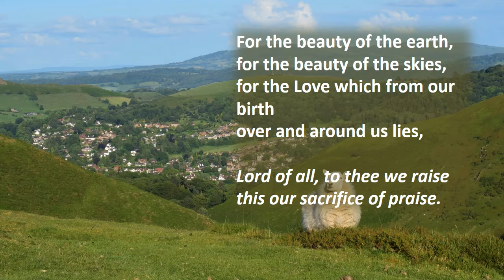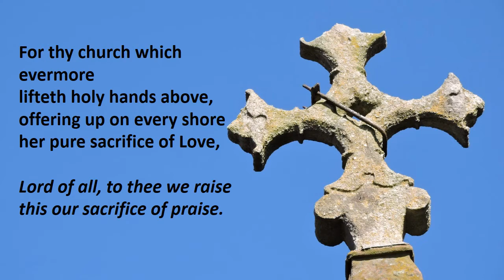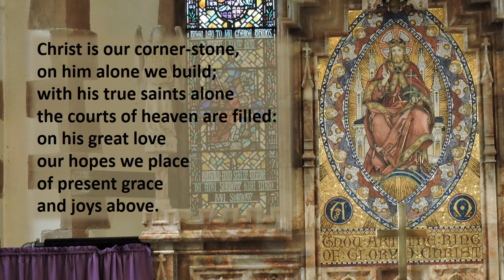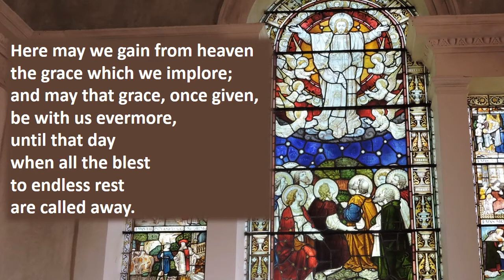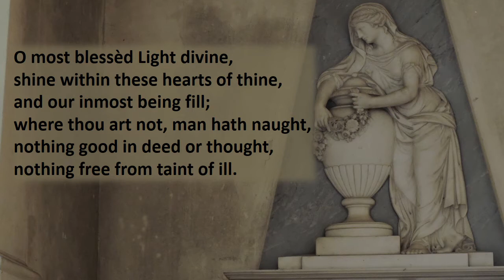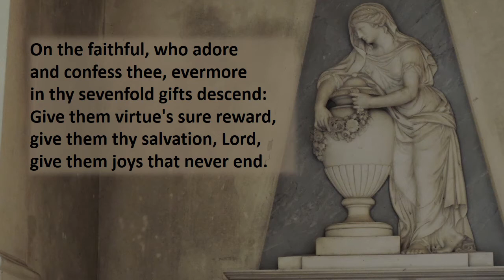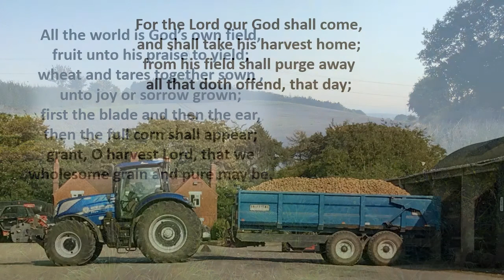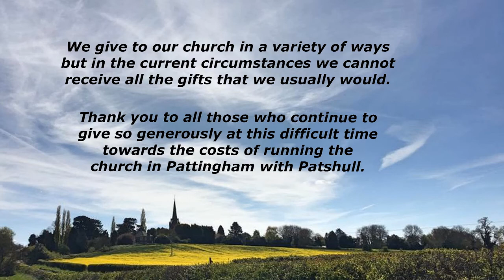Family Service for 4th October - St Chad's Church, Pattingham with Patshull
A Family Service is usually held on the first Sunday of the month. Gladys Jones, one of the regular leaders of those services, leads this Family Service on the theme of "Fruits of the Kingdom".